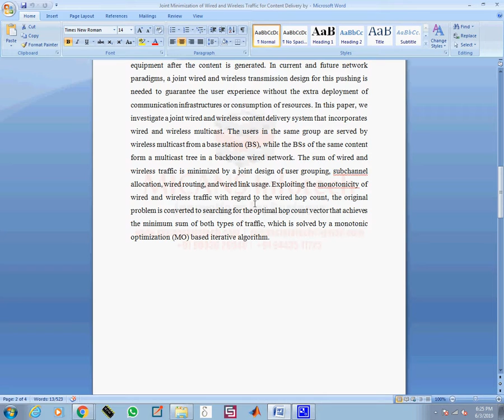Joint Minimization of Wired and Wireless Traffic for Content Delivery - IEEE PROJECTS 2019-20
Joint Minimization of Wired and Wireless Traffic for Content Delivery by Multicast Pushing- IEEE PROJECTS 2019-20